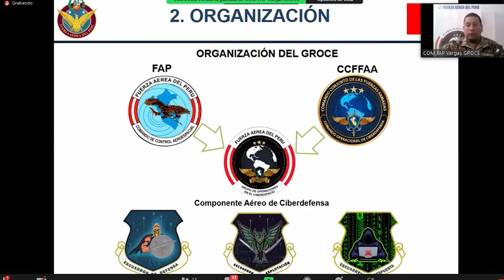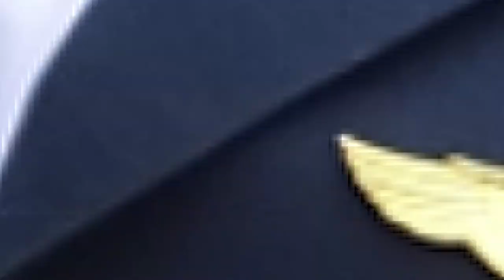Micronoticiero ALAS AZULES del 01 al 15 de octubre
VideoFAP | Micronoticiero ALAS AZULES, con las principales actividades de la Fuerza Aérea del Perú del 01 al 15 de octubre.